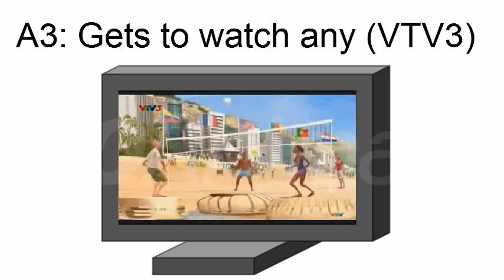A1 vs A2 vs A3 S2 E2 scene (Watching TV)